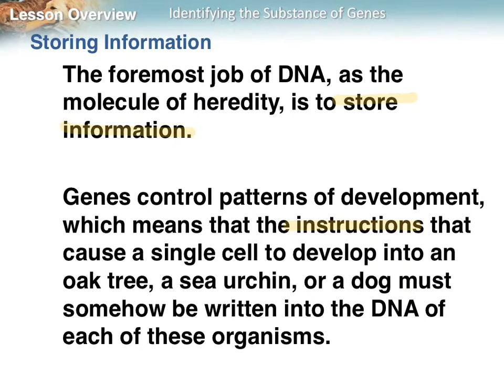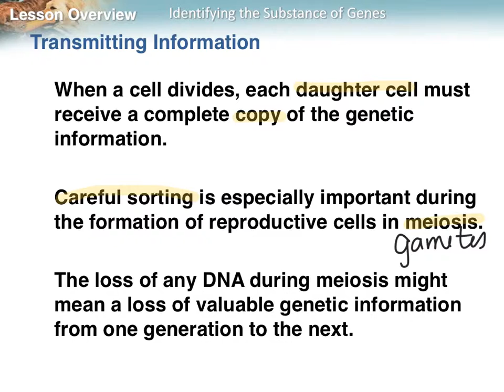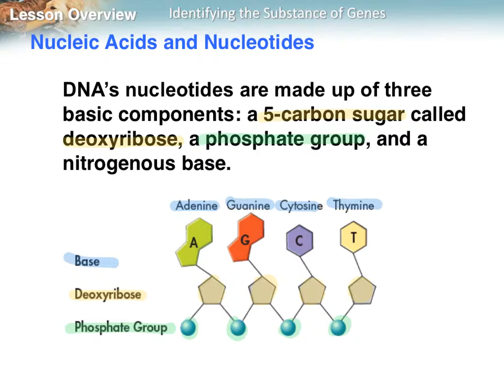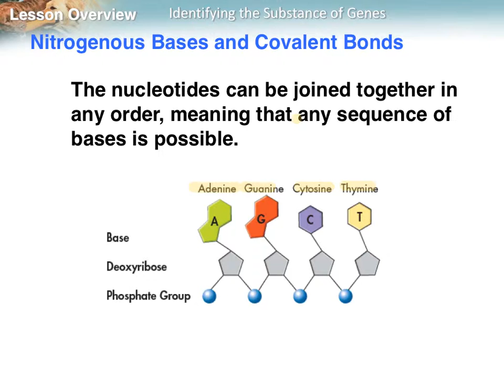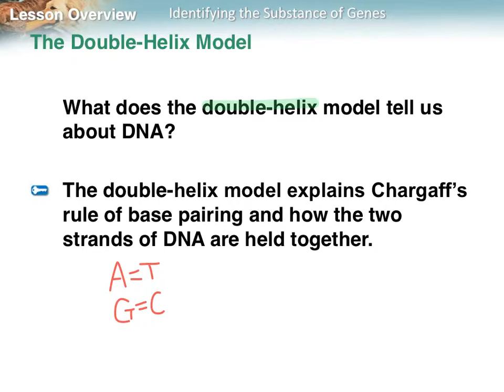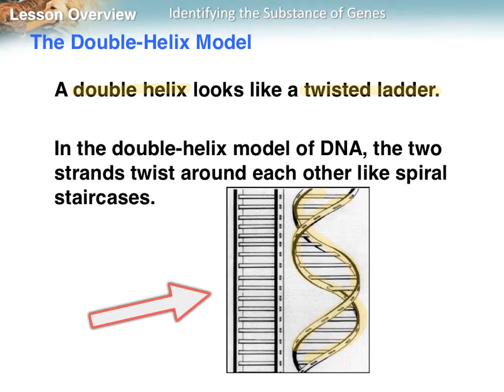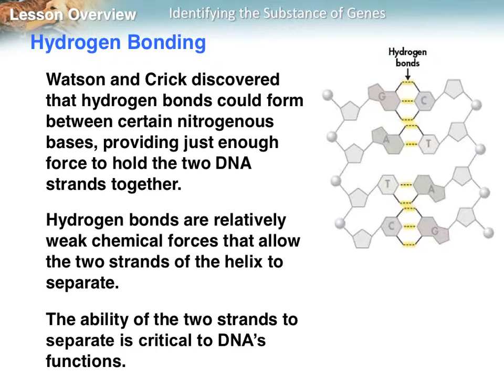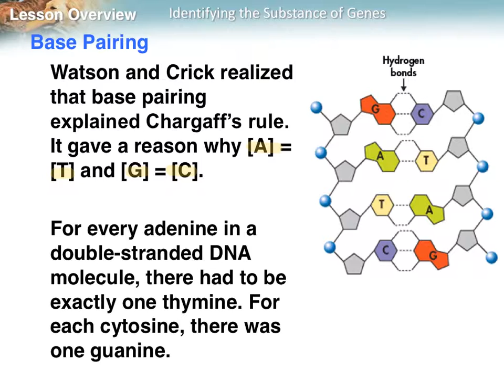Bio Sect 12.1-12.2